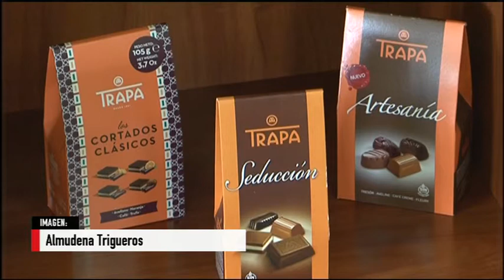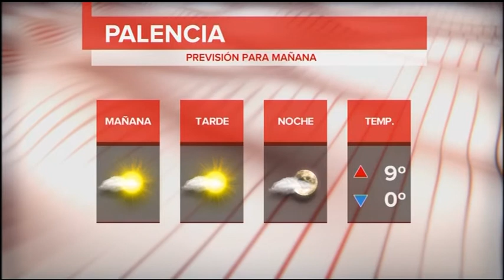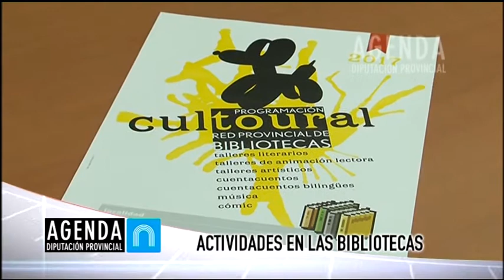Noticias 14:00h (18 Diciembre 2017) La 8 Palencia RTVCyL